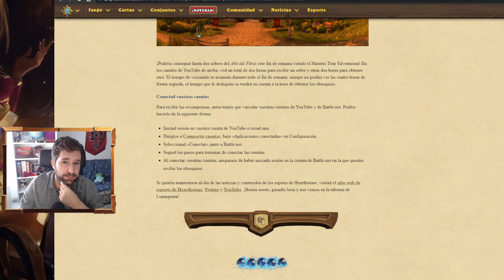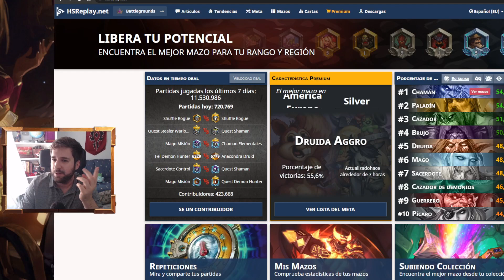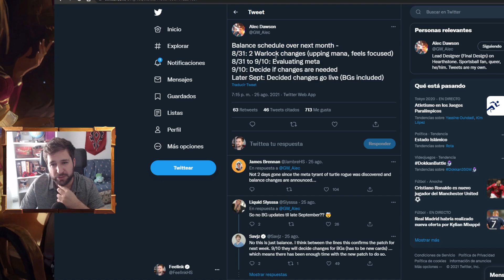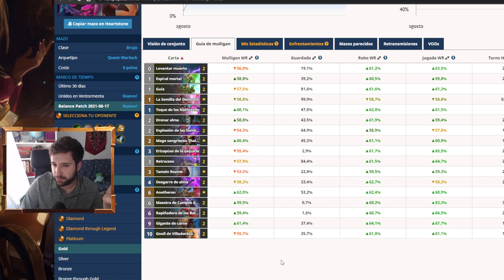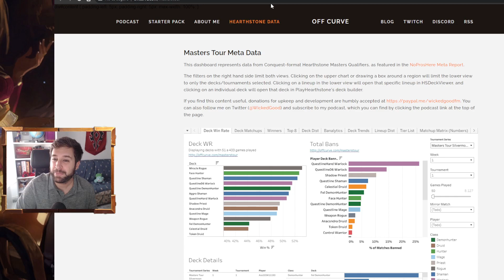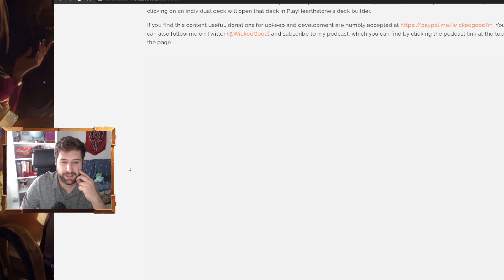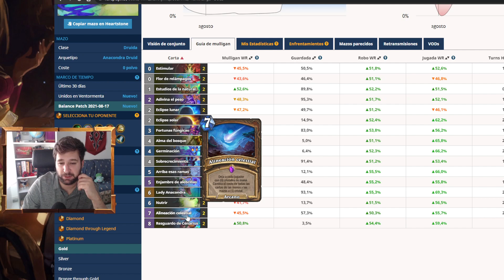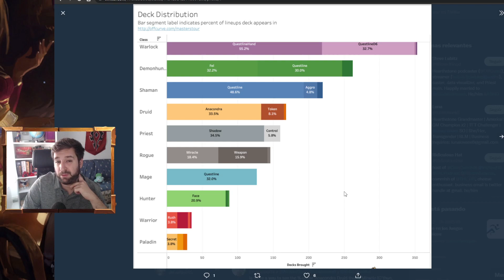4 SOBRES GRATIS y sobre el vídeo del meta [Hearthstone] (Actu: Ya no están activos esos 4 sobres)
Os explico cómo conseguir hasta 4 sobres gratis y también hablamos de los Mazos Meta, diferencias entre ladder de los jugadores corrientes que aspiramos a Leyenda y luego el de los pros que compiten en torneo este fin de semana. También sobre el stream especial de Mercenarios.

-- Para estar seguro que está contando el tiempo para los sobres de YT, debe salirte este icono del diamante como que está activo